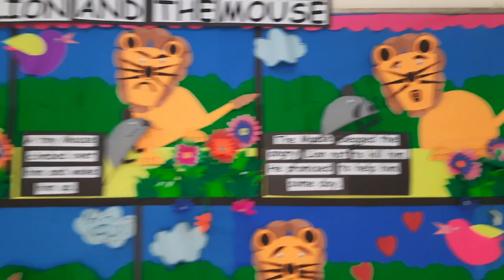DPS Noida, Delhi Public School Noida, DPS Noida Sector 30, DPS Noida School, Best School in Noida.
Hi,

This vlog is about result day of my son studying at Delhi Public School.

DPSN is a school that is dedicated to innovative approaches for modern learning. Where in the competitive world everyone is running so fast they let the children choose the activity they wish to choose and go for. DPS Noida is a wholesome, happy school with Indian values and an international outlook.

Thanks

dps noida
dps greater noida
delhi public school noida
dps noida sector 30
dps noida school
dps indirapuram
dps school
noida school
best school in noida
best schools in noida
delhi public school greater noida
delhi public school
top schools in delhi
top schools in noida